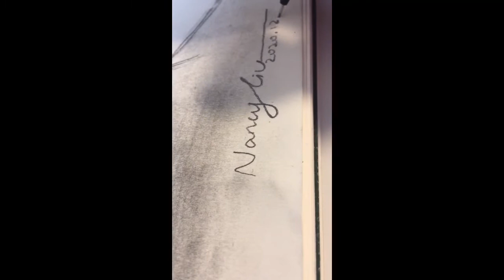FINISH YOUR DRAWING WITH ME| Study. Draw. Life